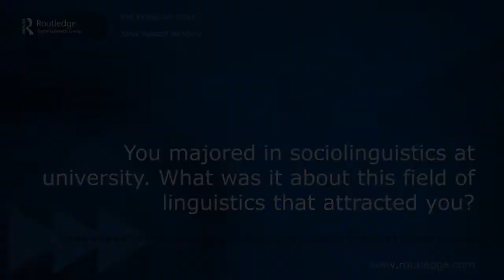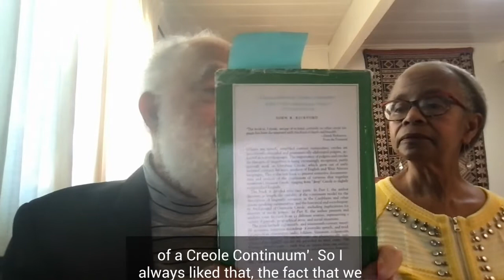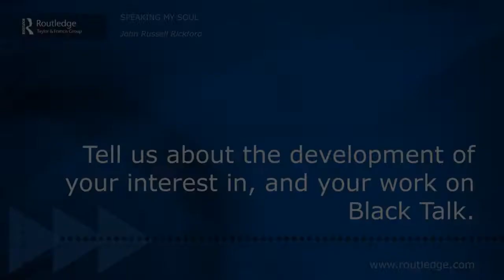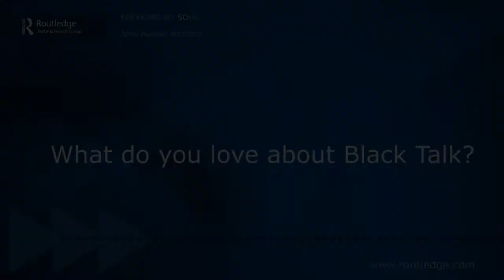John Russell Rickford on Speaking my Soul: Race Life and Language, part 3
In the third part of this series of short interviews, John Russell Rickford explores his degree in sociolinguistics, the development of his interest and his work in Black Talk.